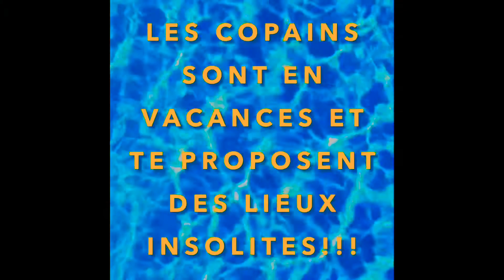Les 23 copains en vacances !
Tu connais le trajet Blonay Chamby?